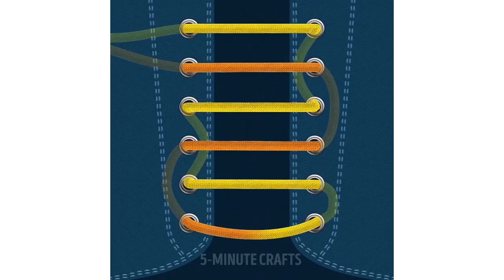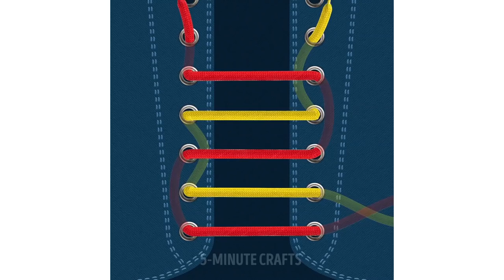13 LIFE-SAVING FASHION HACKS FOR MEN